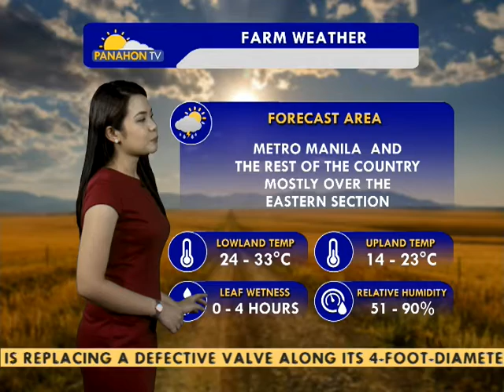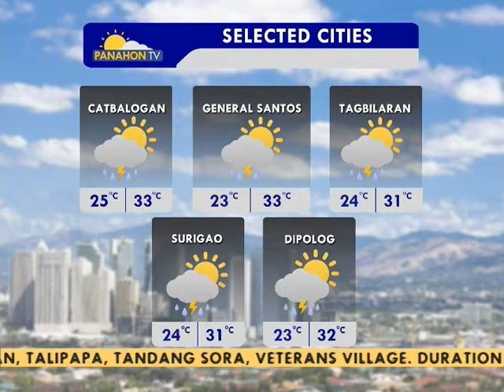Panahon.TV | December 2, 2016, 5:30AM (Part 4)